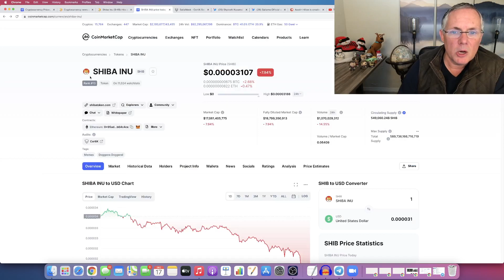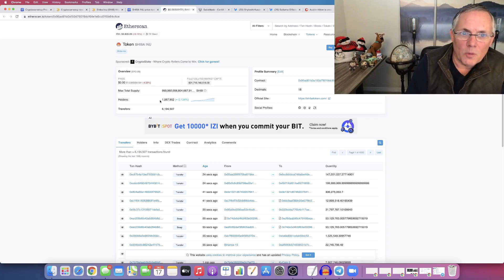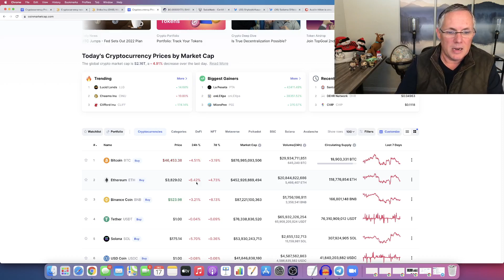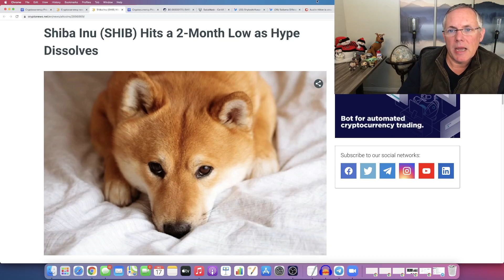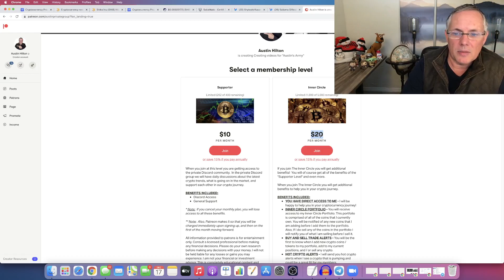SHIBA INU - FUD IS OUT THERE AND IT IS NOT RIGHT! SHIBA INU COIN NEWS TODAY!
SHIBA INU - FUD IS OUT THERE AND IT IS NOT RIGHT! SHIBA INU COIN NEWS TODAY!  I share buy, sell, crypto holdings, and trade alerts, as well! And, we have our private Discord support group that you will be a part of, too.  Come check it out!